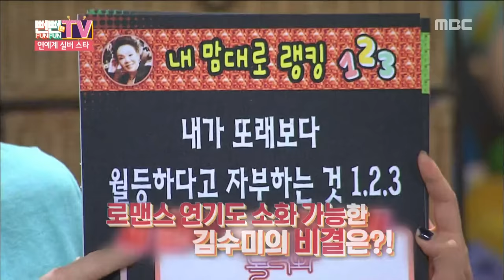[Happy Time 해피타임] Kim Soo-mi romance act overcome 26 years older 20160403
Kim Soo-mi romance act overcome 26 years older

list=PLtqYizcPqxZQulm5m7N7o4Frhoef_0FQU
▶ Click below for the latest "Happy Time” clips ↓↓↓↓↓↓↓↓↓↓↓↓

【Happy Time】.

This program covers weekly MBC drama & ent programs and its stories. The show also

provides star’s behind scenes and NG specials

MC: Moon Hee Joon, Kim Ji Min, Robin Deiana